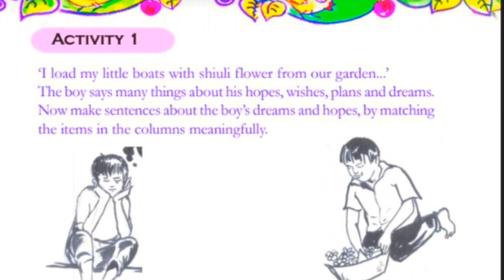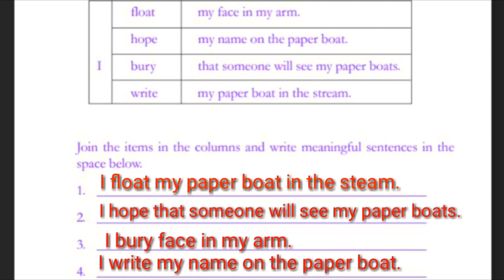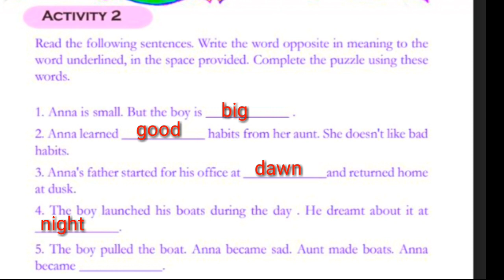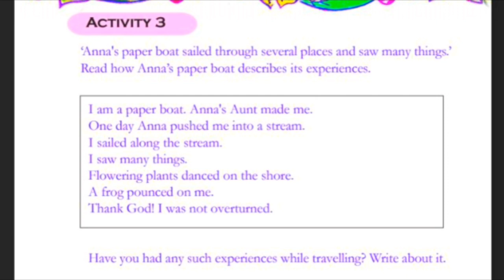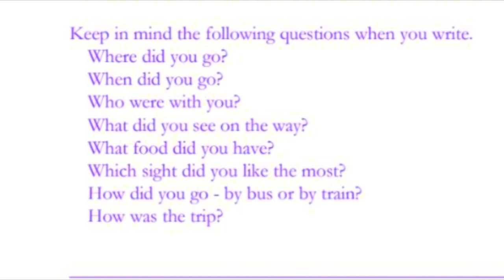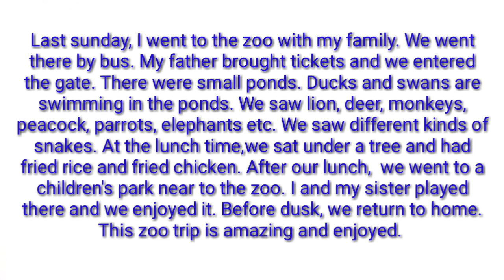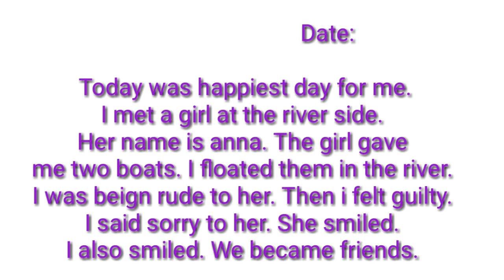4th standard- SCERT ENGLISH UNIT 2/ PAPER BOATS /ACTIVITIES PART 1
PAPER BOAT
PAPER BOATS This is a story from the 4th standard english textbook. Here ism sharing the activity part.

PART 2